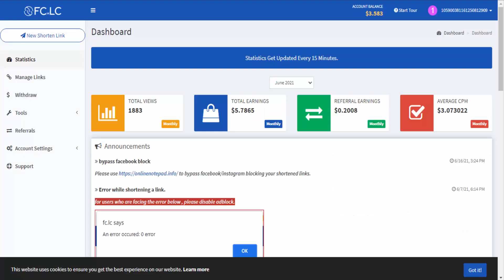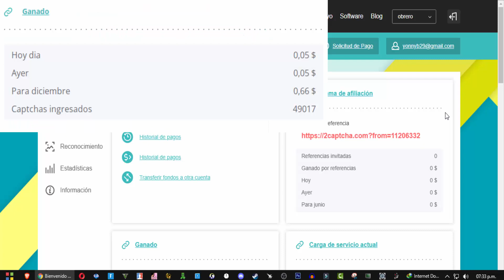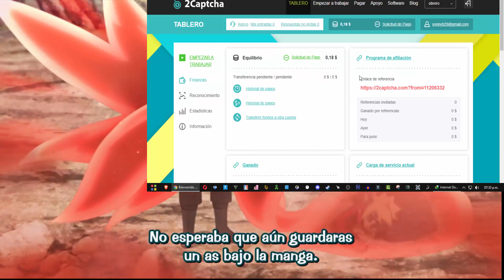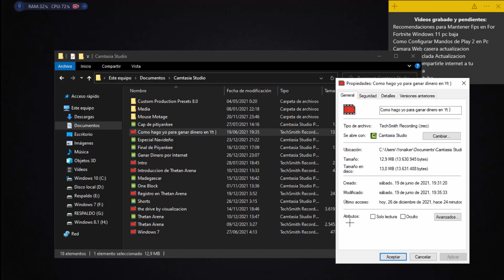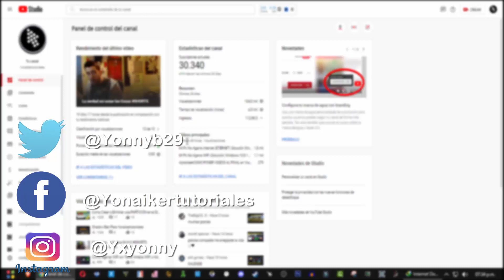Como Gano Yo Ingresos por Internet | ¿Cuánto gano en YOUTUBE? Yonaikertutoriales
Como Gano Yo Ingresos por Internet Yonaikertutoriales

Hola amigos de Youtube como estan espero que bien yo soy Yonaiker y hoy les voy a enseñar a las formas que yo utilizo para ganar dinero por internet y cuanto es lo yo gano en youtube.Espero que si este video te gusto me regales un like es totalmente gratis y suscribirte para más videos hasta la próxima.

Preguntas más Frecuentes:

OBS Para Gameplay
OBS

Especificaciones:
Procesador.
AMD Althon(tm) II x2  3.0 Ghz
6Gb de Ram